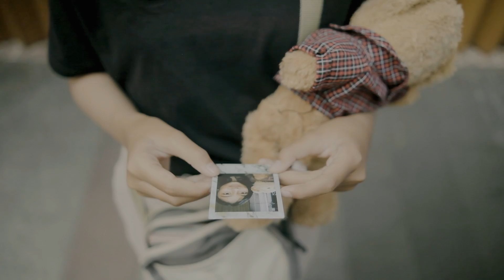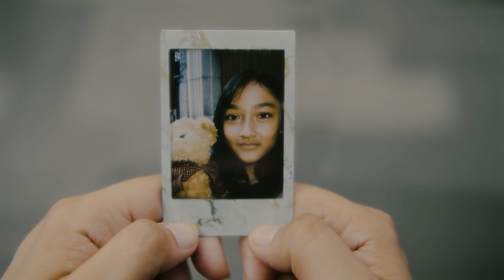ICHA ANNISA - BANDUNG DAN RINDU (Official Music Video)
Bandung adalah kota dimana “cinta pertamaku” dilahirkan sekaligus berpulang.

Untuk Bapak,
Lagu ini sempat tertahan lama karena gadis kecilmu ini selalu saja kehilangan kata2 untuk menggambarkan bagaimana rasanya merindukanmu ratusan purnama.
Berkunjung ke kotamu seperti memutar banyak sekali kenangan indah di masa kecil.
Kotamu akan selalu punya tempat tersendiri dalam ingatan,
Dan Bandung adlh bagian dari sejarah…

- Bandung dan Rindu -
Selamat Mendengarkan :)

MV CREDITS :
Produced by @dani_shaloom
Directed by Icha Annisa, @mutat_nh
DOP by @mutat_nh
Edited by @mutat_nh

CAST :
Putri Rubby Filia @rubbyfilia
Fiat Bagus Purnama @fiatrocks
Dani Ramdani @dani_shaloom

MUA Talent : @ratsaaa_
Runner : @dani_shaloom
Supported by @alfa.studios

ID Line: icha_shaloomproject1